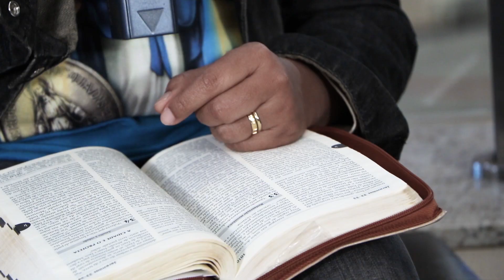Clamando ao Pai das Misericórdias #12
Este é o programa Clamando ao Pai das Misericórdias, todas as quintas teremos um encontro com nosso pai do céu, conduzidos por Salette Ferreira.